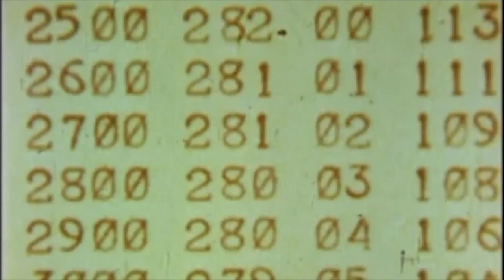Martin Lind - Drinking Solaris (Official Music Video)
Music video by Martin Lind performing Drinking Solaris from the album Metanoia.

Drinking Solaris

Living the maze drinking Solaris.
Booze makes you think, your dream comes true.
Higher spirits making you cope.
Escaping old emotions.
Feels like freedom drinking Solaris.
Sleeping awake drinking Solaris.
Slowmotion slide, black void fever.
Revealing your traits.
Cut me loose...
Cut me loose...
Cut me loose...
Breaking the silent night In that same old maze.
It’s a drifting flight drinking Solaris.
Time to settle in the dark.
No more graceful delusions.
Only the painfull truth.

About Martin Lind
Martin Lind is a resurging Danish rock musician. In the 90s he was heading up Danish grunge band Boghandle as well as playing lead guitar for both Sort Sol and Caroline Henderson. In the late 90s he founded Denmark's first trip hop/post rock band, Deepfried Toguma, with Frithjof Toksvig and flamenco singer Gustav Carl Rey Henningsen. In the early 00s he went on what turned out to be a twenty year hiatus – focusing on his family and a studio career. In 2019, he returned to the spotlight, releasing his first ever solo album entitled Metanoia. The music is based on lyrics written after a dramatic incident with his now ex-wife where he almost lost an eye. It was a defining moment for him as he realised he would need to reassess both his life and become a performing artist again. Metanoia is a testament to this process. It's a musical tale of the cycle of love, of flowering and of wilting, of painful realisations, and all the other things that drive us in and out of our loneliness.